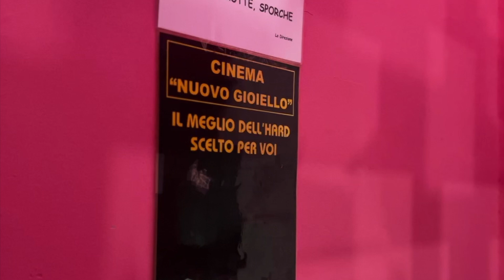"La strada, le città, la cura": ciclo di film al cinema Gioiello per riflettere sull'essere comunità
"I film della rassegna hanno come filo conduttore il lavoro di cura e un nuovo modo di fare comunità - spiega Elisabetta Morbiolo, coordinatrice del gruppo mediazione sociale sestiere di Pré -. Questo è solo l'inizio di un percorso che comprensivo di una serie di attività che proporremo nei prossimi mesi".

La rassegna si è aperta con “Nessuno fuoco, nessun luogo”, uno spaccato della vita delle persone senza dimora. Mercoledì prossimo sarà la volta del docu-film “La città che cura”: storia della salute territoriale nelle micro aree di Trieste.